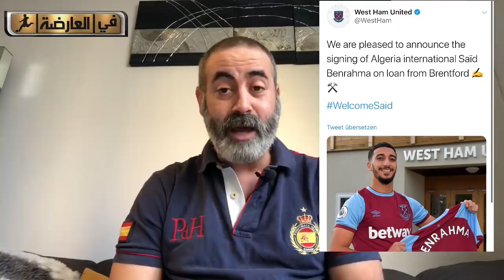وستهام يعلن رسميا على صفقة سعيد بن رحمة الحمدلله يا رب